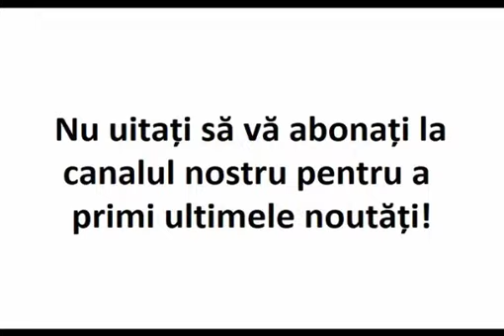Cel mai mare păcat din lume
Care e cel mai mare păcat din lume? Păcatul meu. Păcatul de care nu pot scăpa. Păcatul care mă chinuie zi de zi. Păcatul care mă depărtează de Dumnezeu

Da, cel mai mare păcat din lume este păcatul care te stăpâneşte zi de zi.

E oarecum impropriu să faci un clasament al păcatelor, deşi trebuie să recunoaştem că existe păcate grave şi mai puţin grave, dar toate au acelaşi efect: ne îndepărtează de Dumnezeu şi ne lasă fără ajutorul Lui şi influenţează indirect pe ceilalţi semeni.

Degeabă îi judec pe alţii că desfrânează, ucid, stau în păcate grave iar eu sunt asemenea lor numai că stau în alte păcate. Pentru mine mâncarea multă este ca pentru unii desfrânarea. Pentru mine e la fel de greu să mă-nfrânez de mâncare cum e altuia a se-nfrâna de la relaţiile trupeşti. Mie mi-e uşor de multe ori să nu mă enervez dar mi-e greu să tac din gură, mi-e greu să nu mă laud, să nu judec….

Cel mai mare păcat din lume este de fapt cel mai mare păcat al meu. Iar dacă mă va ajuta Dumnezeu să scăp de el, atunci va apărea iar un alt păcat foarte mare, din grămada păcatelor rămase care mă ţin legat de pământ şi de trup.

Aşa cum porunca lui Dumnezeu este una singură: „Să iubeşti pe Domnul Dumnezeul tău din toată inima ta şi din tot sufletul tău şi din toată puterea ta şi din tot cugetul tău, iar pe aproapele tău ca pe tine însuţi” aşa şi păcatul este unul singur, este de fapt încălcarea acestei porunci. Astfel păcatele nu sunt mai grave sau mai puţin grave ci toate sunt încălcări de poruncă.

Pentru că cine va păzi toată legea, dar va greşi într-o singură poruncă, s-a făcut vinovat faţă de toate poruncile. Căci Cel ce a zis: „Să nu săvârşeşti adulter”, a zis şi: „Să nu ucizi”. Şi dacă nu săvârşeşti adulter, dar ucizi, te-ai făcut călcător de lege. Aşa să grăiţi şi aşa să lucraţi, ca unii care veţi fi judecaţi prin legea libertăţii. Căci judecata este fără milă pentru cel care n-a făcut milă. Şi mila biruieşte în faţa judecăţii. (Claudiu)

Articol relatat de portalul ortodoxiatinerilor.ro